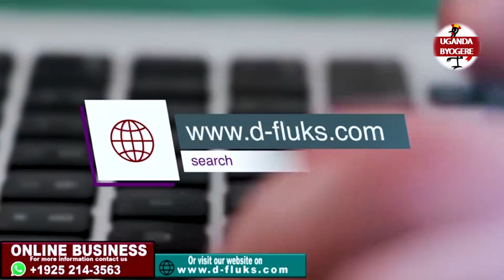GRAVITY OMUTUJJU ASUBIZA OKUBBA FRANK NTAMBI,ADUKIDDE KU POLICE,TEBINAGWA